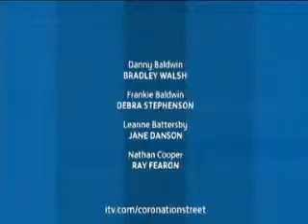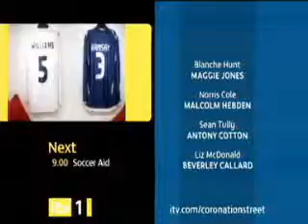Corrie 22 May 2006 Part 5